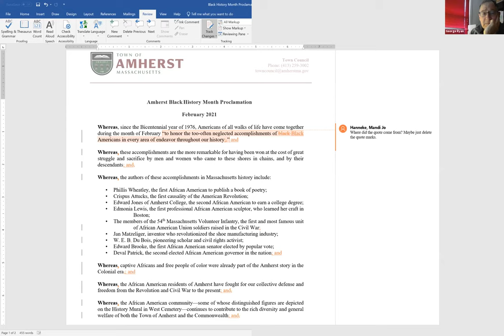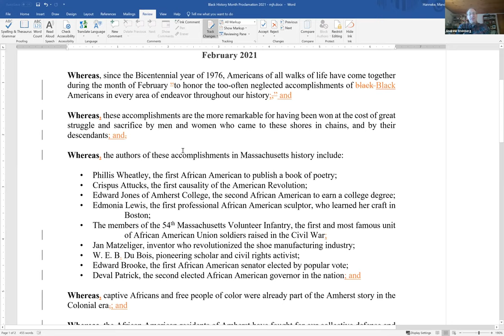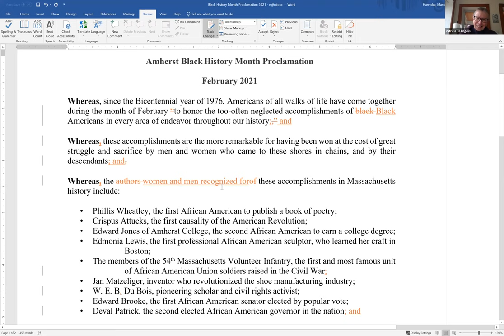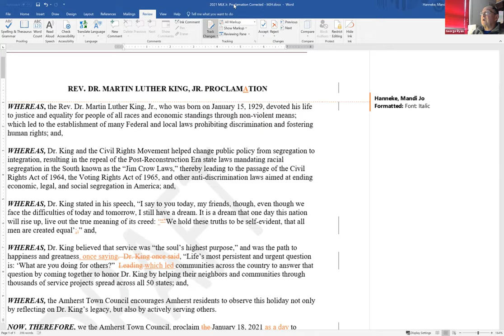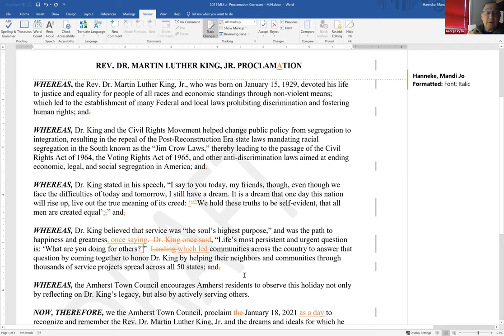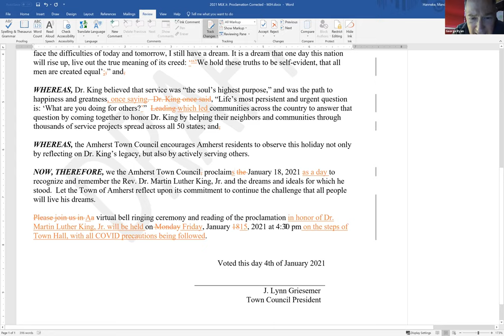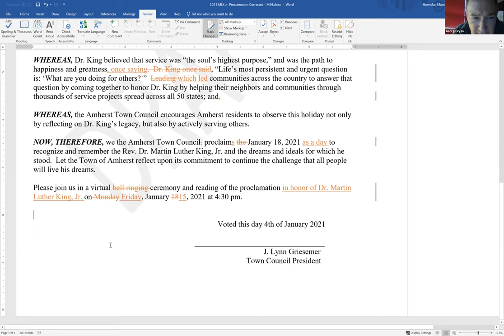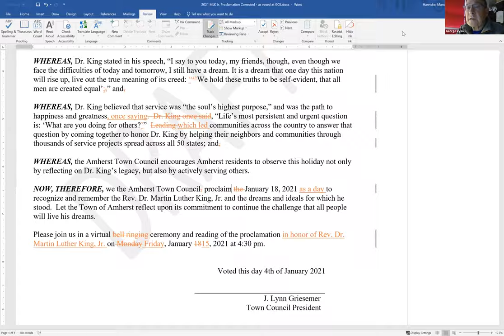Governance, Organization, and Legislation Committee December 16, 2020